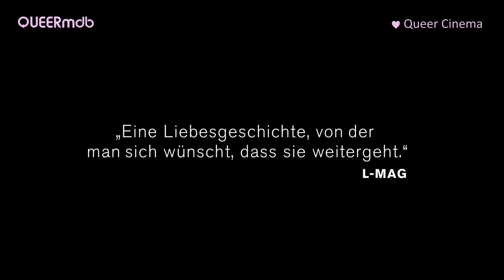Ein Date für Mad Mary | Lesbenfilm 2016 [Full HD Trailer]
▶ DVD [DE]
▶ Stream [EN]

__ EIN DATE FÜR MAD MARY _________
OT: A Date for Mad Mary
AKA: Kandydat dla szalonej Mary · Még egy fő Marynek
Coming-of-Age-Dramedy (Irland 2016)

Seána Kerslake (Mary) ♀♀
Tara Lee (Jess) ♀♀
Shaun Dunne (John Carter)
Charleigh Bailey (Charlene)
Denise McCormack (Suzanne)
Barbara Brennan (Nan)
Siobhan Shanahan (Leona)
Norma Sheahan (Sally)
Ben Condron (Declan)
Shauna Higgins (Julie)
Jamiu Giwa (Udel)
Mark Dunne (Scote)
Tatiana Ouliankina (Oksana)
Emmet Ryan (Sham)
Colm Kenny-Vaughan (Sam, Date 1)
Terry O'Neill (Harry, Date 2)
Rob Harrington (Chazz, Date 3)
Joe Lydon (Patsy, Date 4)
Fionnuala Murphy (Charlenes Mutter)
Carolyn Bracken (Wärterin)

Regie: Darren Thornton
Drehbuch: Colin Thornton und Darren Thornton
Nach einem Theaterstück von Yasmine Akram

♀♀ lesbisch | ♂♂ schwul

[QUEERmdb - nu queer cinema: lesbisch, bi]